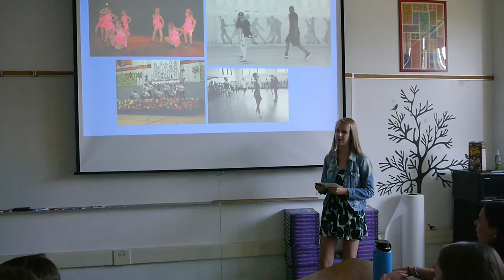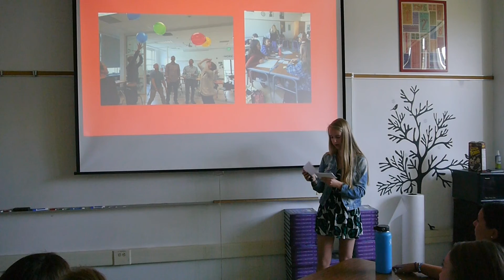Amaya Josephs's TED Tall 2017